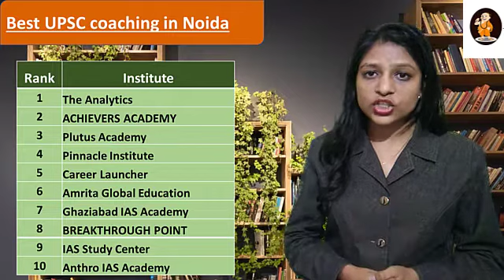Pinnacle Institute IAS Coaching in Noida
List of Top IAS Coaching Institutes in Noida
1. The Analytics
2. ACHIEVERS ACADEMY – IAS Coaching in Noida
3. Plutus Academy – Best IAS Coaching in Noida
4. Pinnacle Institute IAS Coaching in Noida
5. Career Launcher – Top IAS coaching Centre in Noida
6. Amrita Global Education – Top UPSC Coaching in Noida
7. Ghaziabad IAS Academy – UPSC Coaching in Noida
8. BREAKTHROUGH POINT – Top IAS Coaching Institutes in Noida
9. IAS Study Center (SRIJAN INDIA) – Top IAS Coaching Institutes in Noida
10. Anthro IAS Academy – Top IAS Coaching in Noida